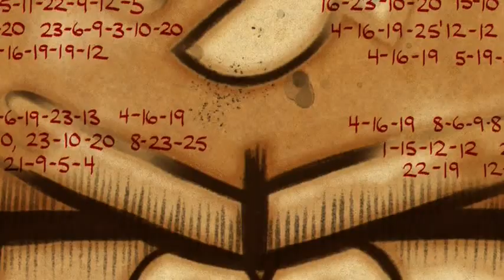Gravity Falls - An Ancient Prophecy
Many years ago, I found ten symbols in a cave...